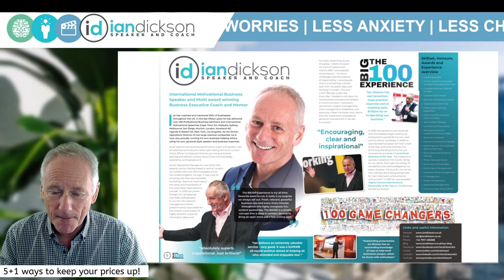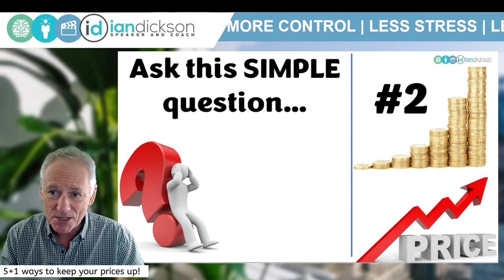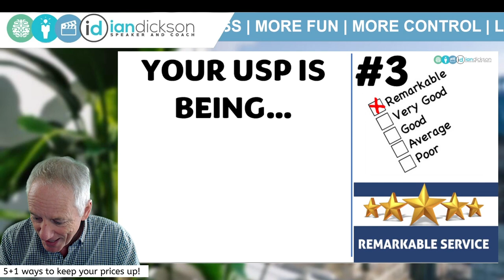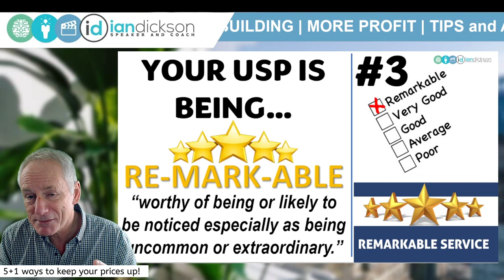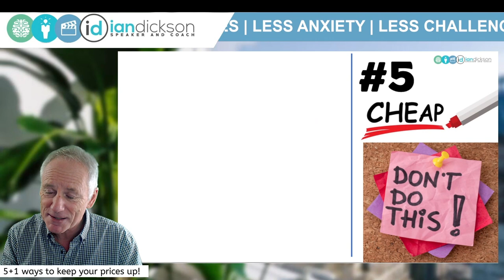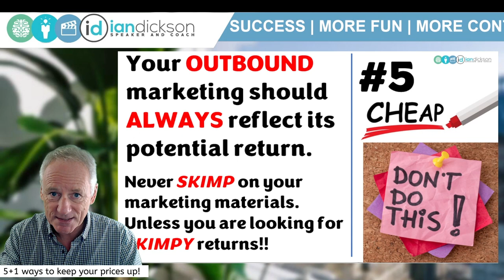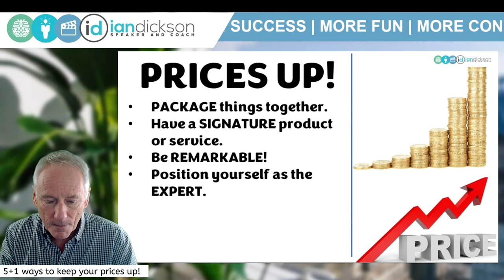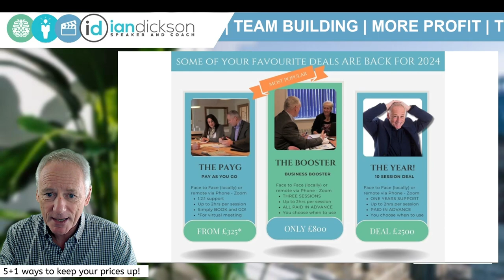Five Ways to Keep your Prices UP! - Plus a BONUS TIP!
📈 HOW TO KEEP YOUR PRICES UP IN 2024! 📈

In today's ultra-competitive market, pricing and setting the right price for your products or services can be the difference between thriving and merely surviving. "5 Great Ways to Keep Your Prices Up" is more than just a video; it's your guide to mastering the art of pricing strategy that supports growth, enhances brand value, and ensures your business's long-term success.

What You'll Learn:

1. The importance of your brand when pricing.
2. Load up the value with this killer question.
3. The USP is DEAD - Long live.
4. Position yourself as an expert
5. Skimpy marketing yields skimpy customers
6. BONUS - Are you fast enough for this bonus tip?

Whether you're a start-up looking to find its footing or an established business aiming to boost its bottom line, this video is packed with actionable insights and expert tips to help you navigate the complexities of pricing.

for more insider business tips, strategies, and secrets that will propel your business forward.

💡 Have any questions or want more in-depth advice? We love hearing from you and are here to help you make the best pricing decisions for your business.

Remember, understanding your value and communicating it effectively through your pricing strategy is key to not just surviving, but thriving in today's market. Let's dive in and explore the 5 great ways to keep your prices up – because your business is worth it!